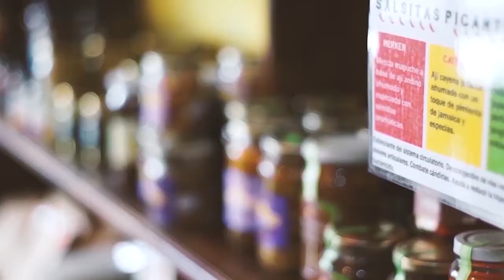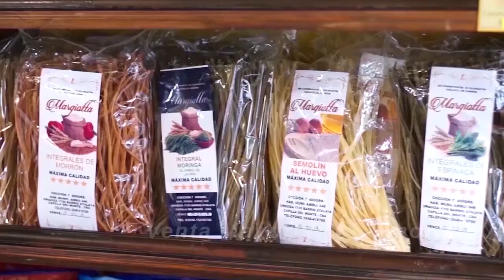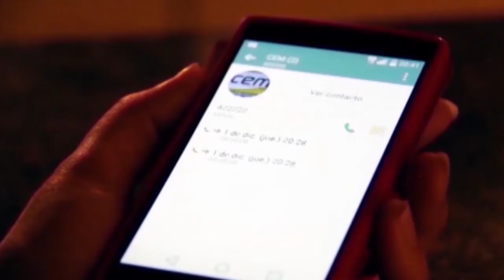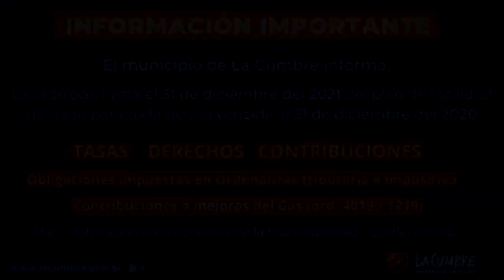NOTICIERO LA ACTUALIDAD BLOQUE 1 JUEVES 5 DE AGOSTO